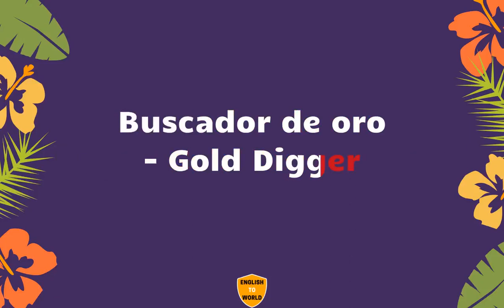Translation of 20,000 Spanish Words To English Meaning - PART 40